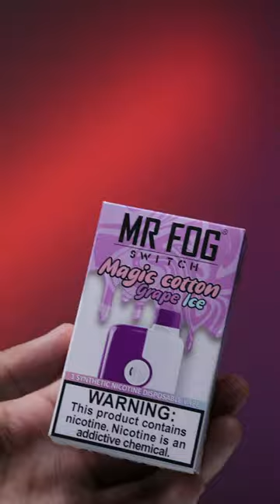Mr Fog Switch 5500 Unboxing